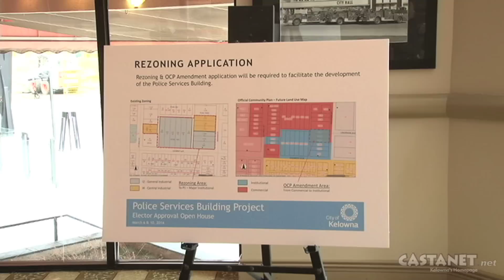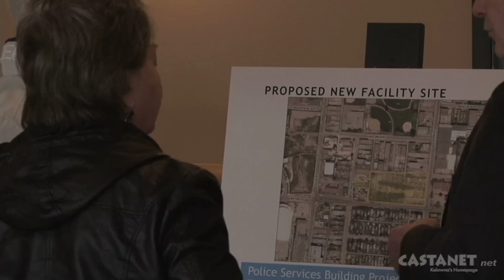Residents weigh in on new cop shop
Residents weigh in on the proposed new RCMP Detachment. (Video: Jen Zielinski)